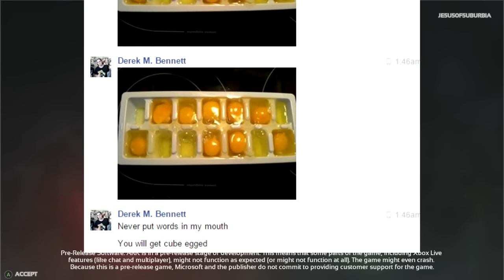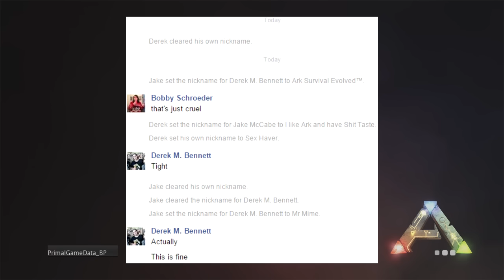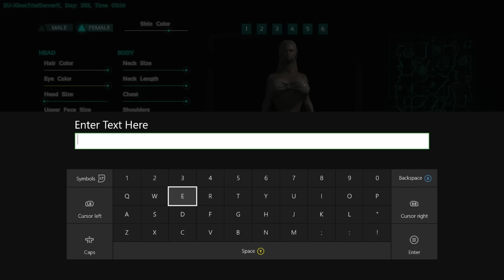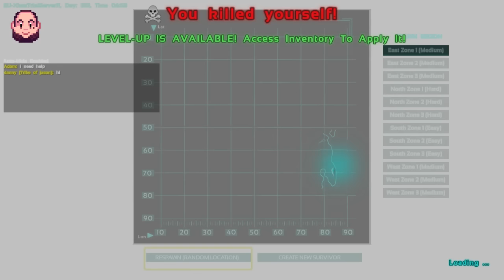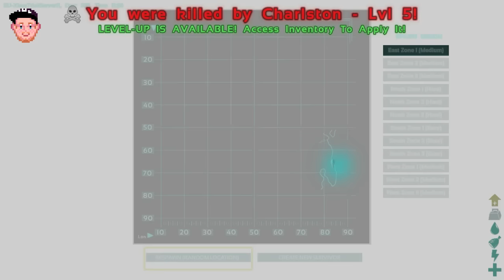Ark: Survival Evolved: Triassic Triumph or Dino Doodoo? - Secret Room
Things get heated this time as Jake and Derek argue over whether or not Ark is any good while we rush to find interesting things to do in the demo's strict hour time limit. Also, we make a character with horrific proportions, and the dinosaurs poop